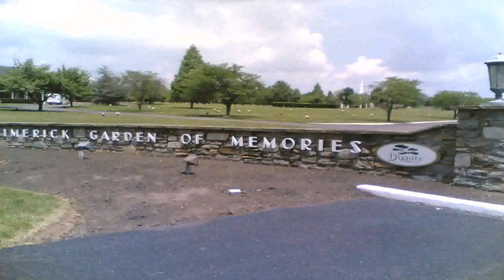Garden Water Features Limerick